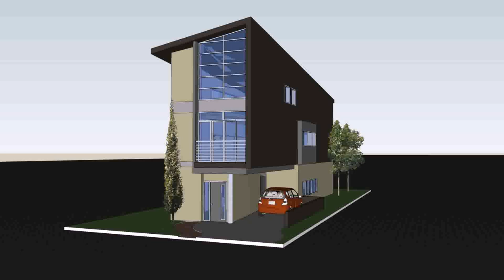Small 2 Storey Modern House Design (see description)